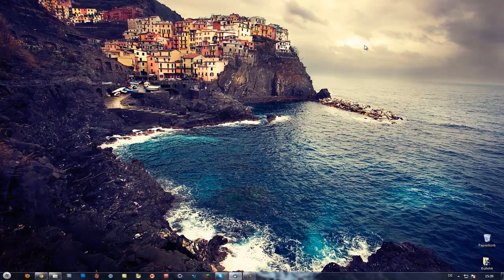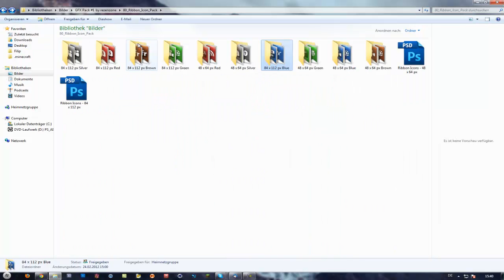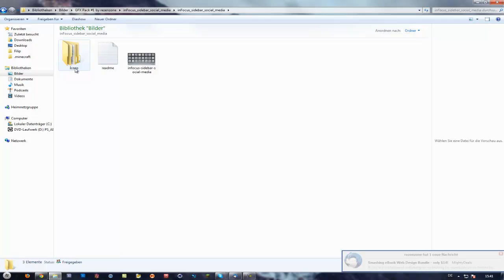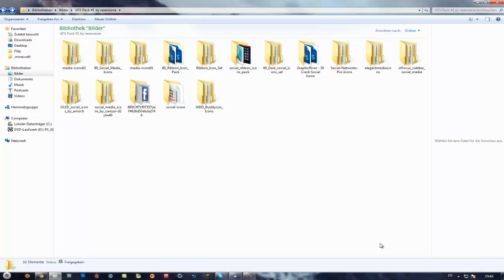GFX PACK 1K #1! | ICONS!